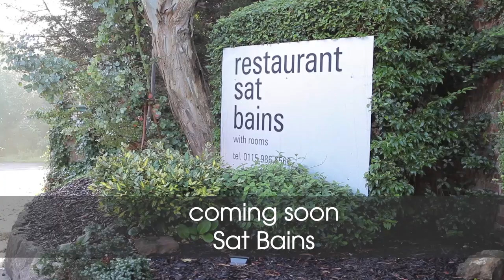2 Michelin star chef Sat Bains, Restaurant Sat Bains - COMING SOON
We re-visited Sat Bains, from Restaurant Sat Bains with rooms recently. Here's just a small clip to wet your appetite for the three videos which will be released soon.

It's free to register, so why not join today? Come and join us here also Twitter Facebook